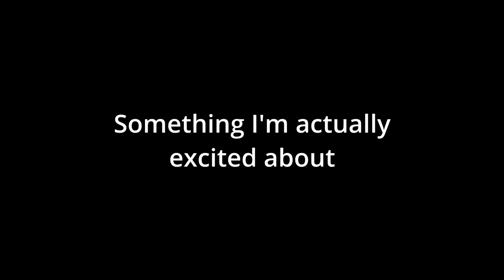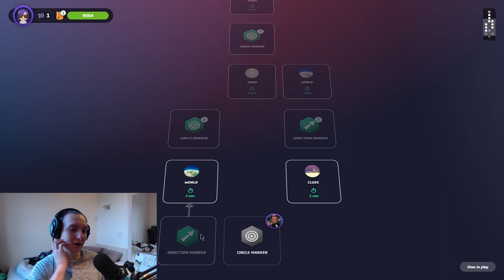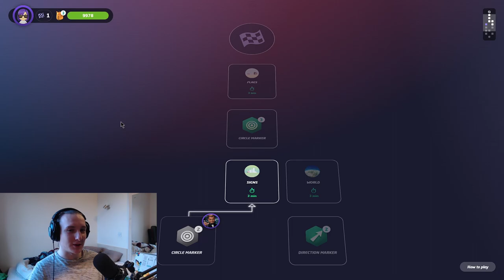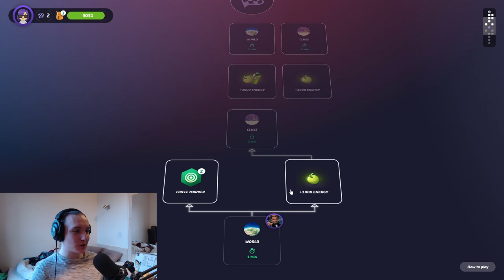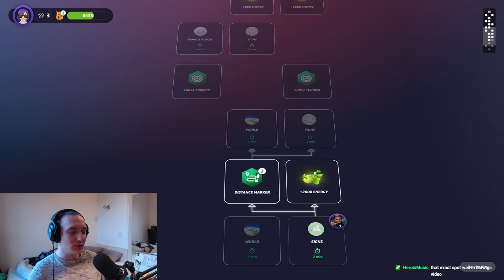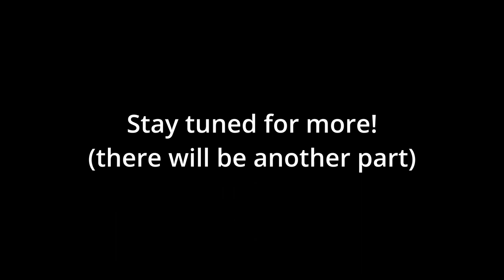Playing the NEW GeoGuessr Gamemode!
Today we check out the new gamemode on GeoGuessr - Map Runner!